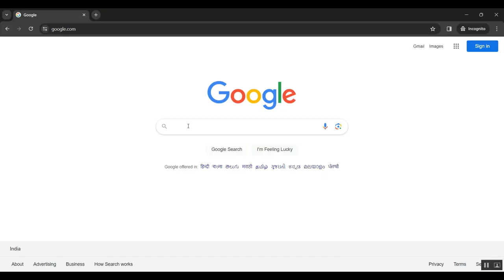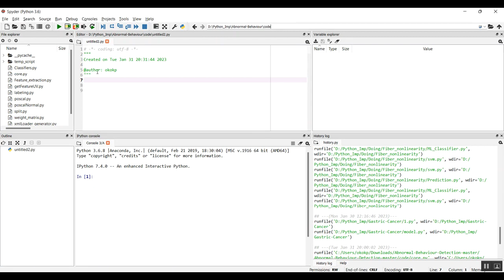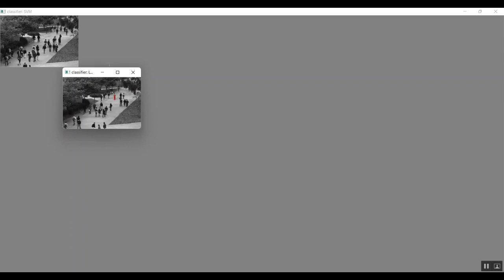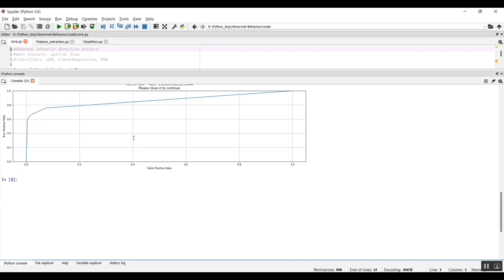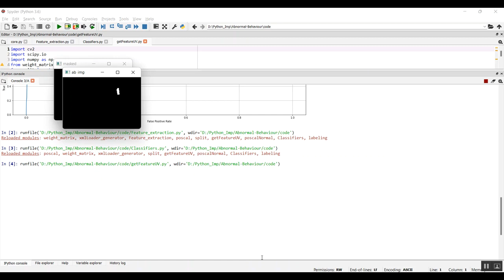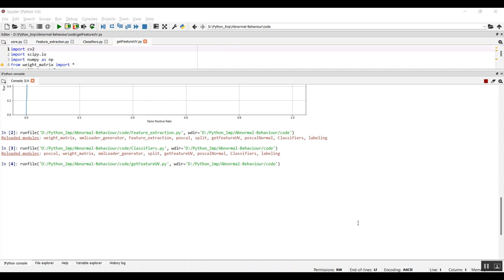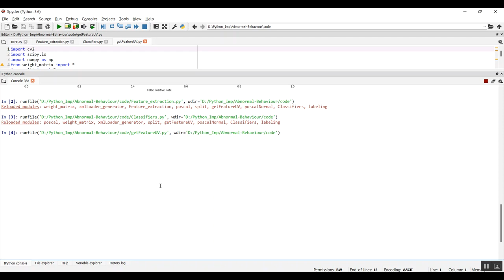MUSH Multi Stimuli Hawkes Process Based Sybil Attacker Detector for User Review Social Networks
IEEE PROJECTS 2024 TITLE LIST

* Complete Source Code
* Complete Documentation
* Complete Presentation Slides
* Flow Diagram
* Database File or Dataset
* Screenshots
* Execution Procedure
* Video Tutorials
* Supporting Softwares

Support Specialization
* 24/7 Support
* Ticketing System
* Voice Conference
* Video On Demand
* Remote Connectivity
* Document Customization